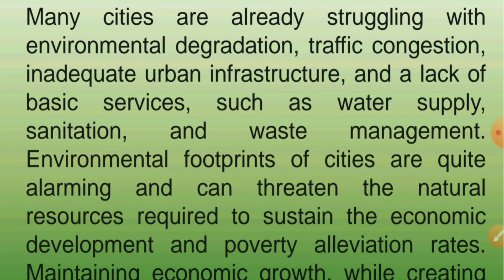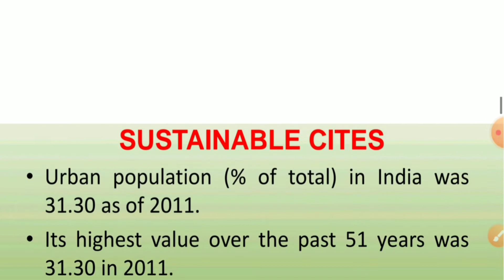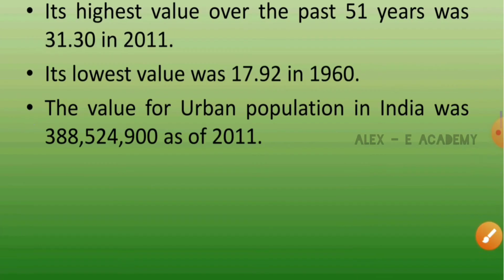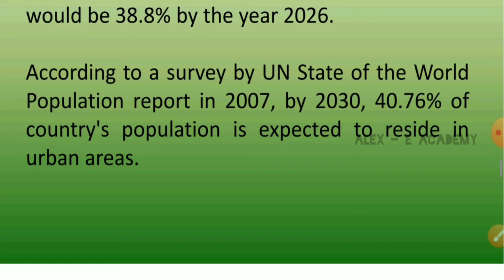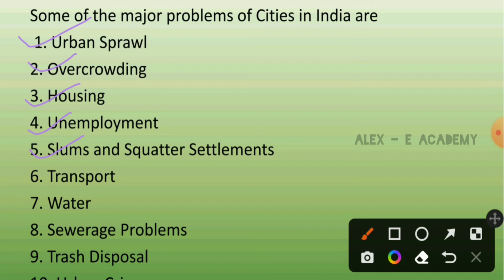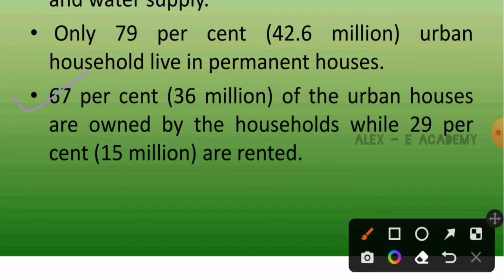MCN 201 - Sustainable | Mod 5 - Lec 4 | Sustainable Cities | KTU - S3 - 2019 Scheme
MCN 201 - Sustainable

Sustainable Cities

| KTU - S3 - 2019 Scheme |